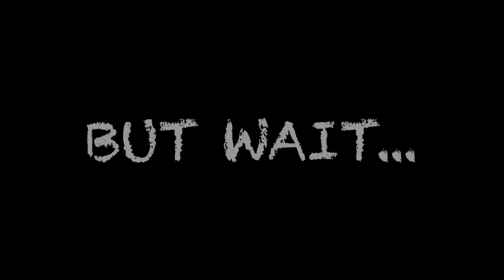Richard Fraioli at Casey's - Whitefish MT July 4th 2015 Mini Recap and Halloween 10/30 - 10/31 2015!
Richard Fraioli at Casey's July 4th weekend mini recap. But...

HEEEEEEEE'S BAAAAAACK!

Richard Fraioli returns to Casey's - Whitefish MT Halloween 10/30 - 10/31 2015

Video: Fri Artist Managament
Editing: Sound Shuttle Studios

Track ID's:
-Richard Fraioli - ID (Original Mix)
-Richard Fraioli - Are U Sure? (Original Mix)